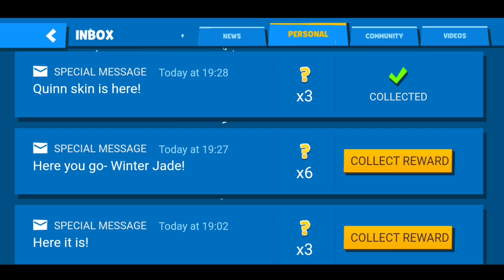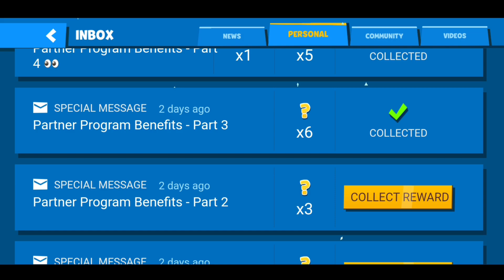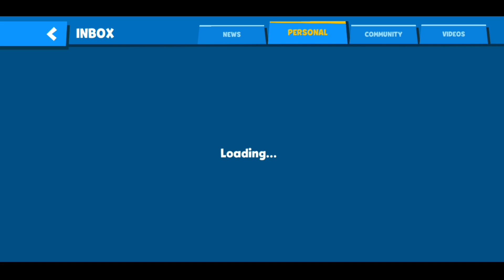Playing New Map | Opening GeoMancer Quinn, Fuzzy, Milo, Iris Character or Skin | Zooba Battle Royale